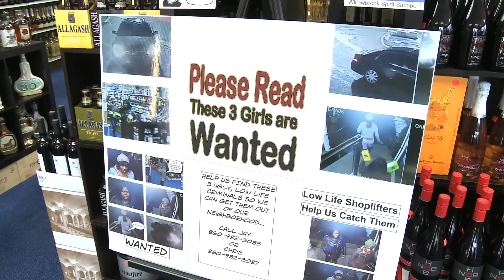Cromwell Liquor Store Theft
Willowbrook Spirit Shoppe is asking for your help with identifying three thieves. On Thursday around 7:30 in the evening three women entered the store.  After a quick visit to the back of the store they ran out past the counter with bottles of Patron and a bottle of Ciroc totaling close to $300. If you know who these women are please contact Cromwell Police. The community wants them off their streets.